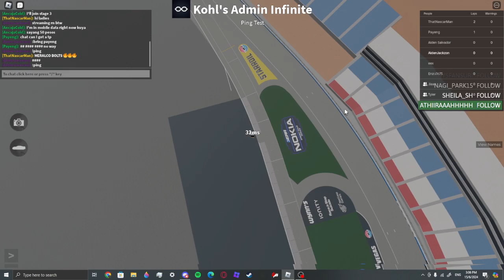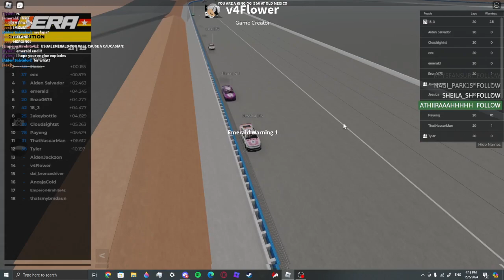ERA LAS VEGAS : FULL REPLAY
everyones got opps now